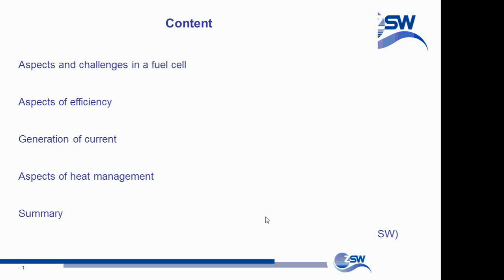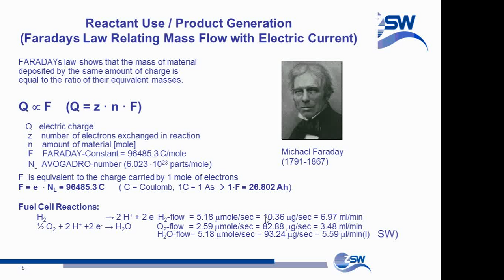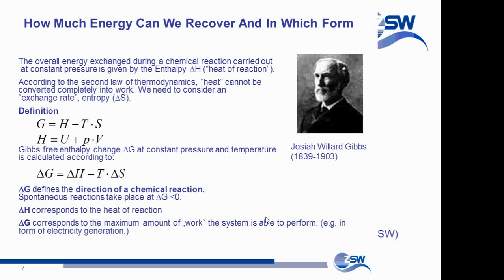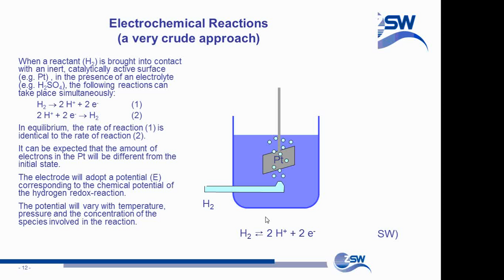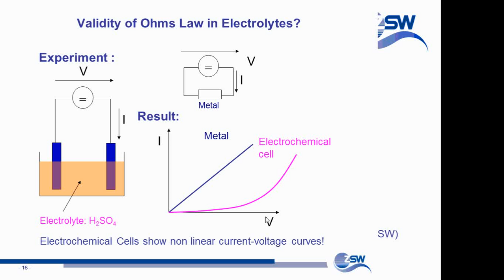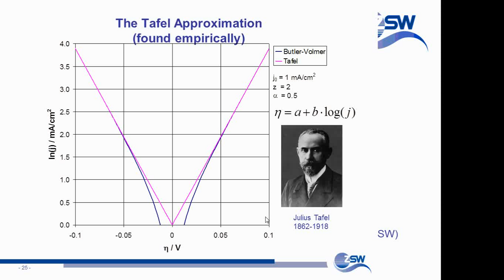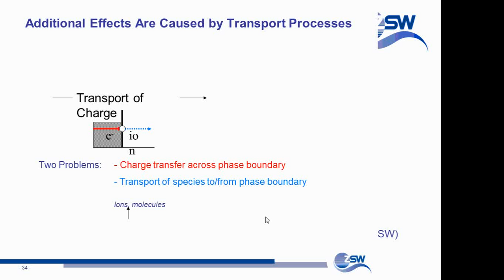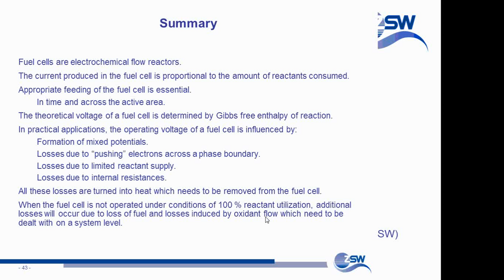01 introduction to fuel cells